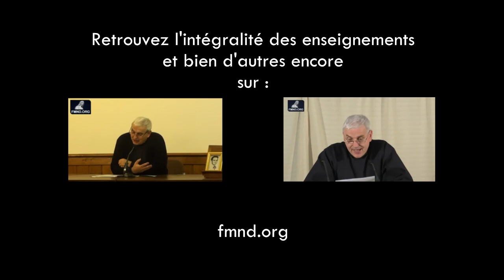Les apparitions de l'ange à Fatima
Conférence donnée par sr Hélène Domini lors de la journée en l'honneur du Sacré Cœur à St Pierre de Colombier, le 25 juin 2017.